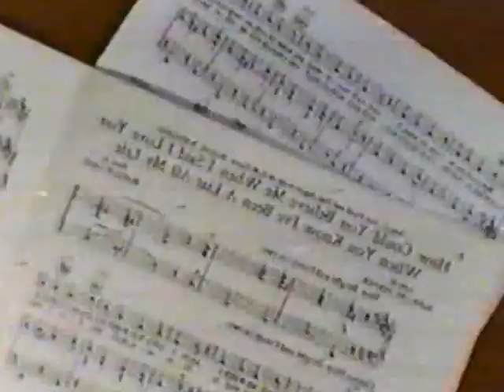1981 Dave on Signature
Dave, Charlie R, one night of magic.